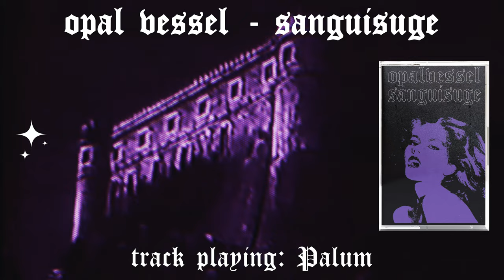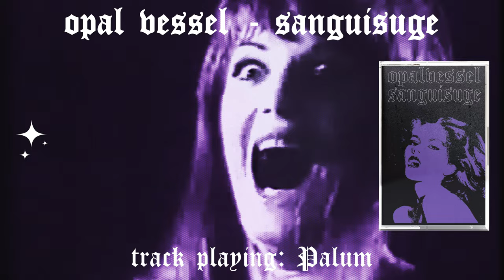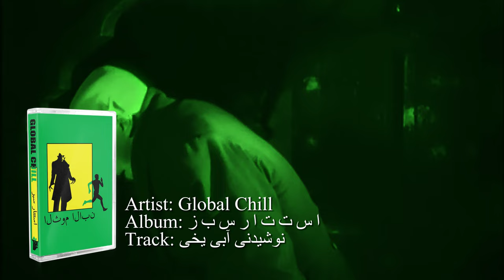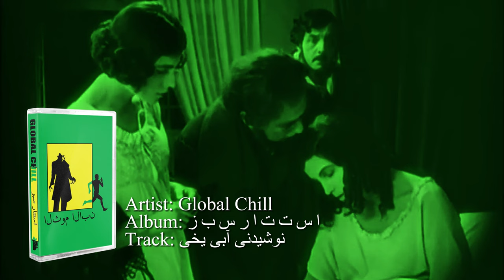🌴 Hiraeth Records EU Distro Mix 2024 | vol 1. | [𝐯𝐚𝐩𝐨𝐫𝐰𝐚𝐯𝐞 / 𝔅𝔞𝔯𝔟𝔢𝔯 𝔅𝔢𝔞𝔱𝔰]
Hiraeth Records presents Volume 1 of a new mix series with albums from our EU Distro! Check out the tapes and vinyl records we have imported in the EU from various American labels such as Celadon Plaza, Geometric Lullaby, No Problema Tapes, and Turn Undead. EU Distro items are located in our warehouse in The Netherlands and ship most countries in the world.

💈 Tracklist:
00:00 slowerpace 音楽 - Majestic Sports Girls from Metaverse Sports Resort

03:40 slowerpace 音楽 - a new day from Barbershop Simulator™

08:20 modest by default - 我的膝蓋上有血 from О​Р​Т​О​Д​О​Н​Т​И​Я

14:11 vcr-classique - golden leaf club from autumn romance

17:38 vcr-classique - classic-style from visualdesign​​​`​​​97

19:29 Opal Vessel - Palum from Sanguisuge

25:38 Opal Vessel - Inferna from Fidelis

31:44 GLOBAL CHILL - نوشیدنی آبی یخی from ا​س​ت​ت​ا​ر س​ب​ز

36:49 modest by default - 像蝎子一样 from RAW PRACTICES VOL. I (حساس)

41:56 modest by default - 我的拳头是混凝土做的 from RAW PRACTICES VOL. II (​ا​س​ت​ر​ا​ت​ي​ج​ي​)

46:12 Lunar Femmes - The Lake County Incident from SΞCRΞ+ ΞXPLORΛ+ION PROGRΛM Vol. 1

Please note: items can either be in stock, sold out, or are released as a pre-order.